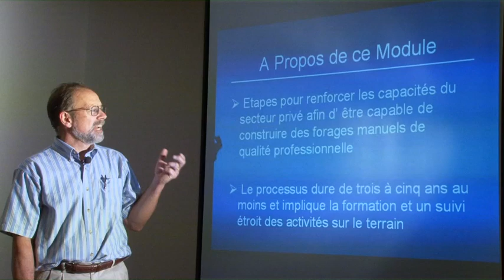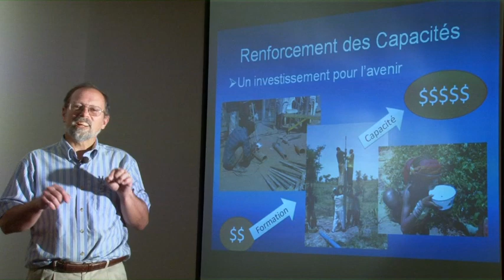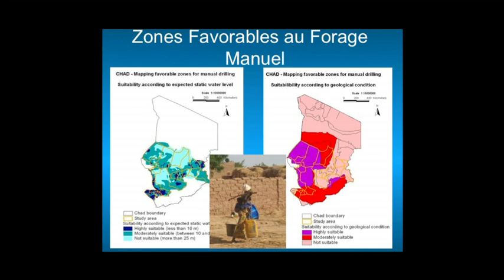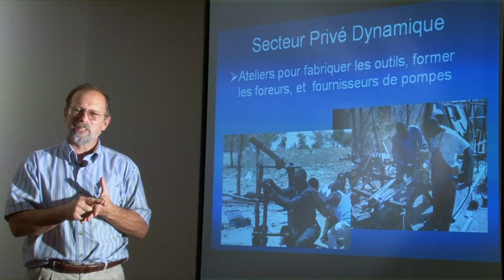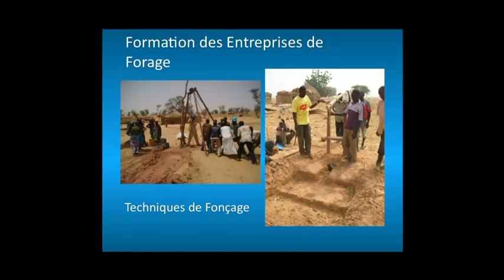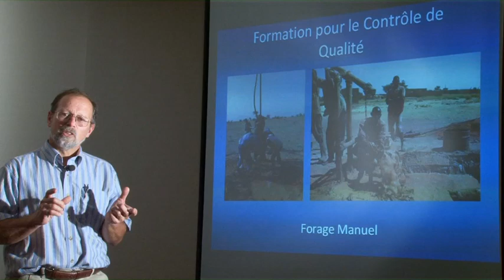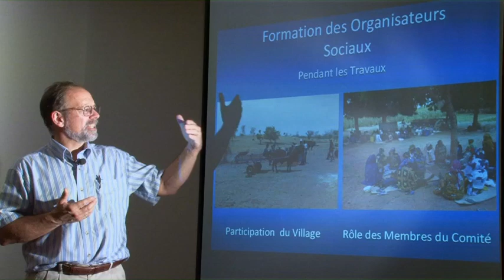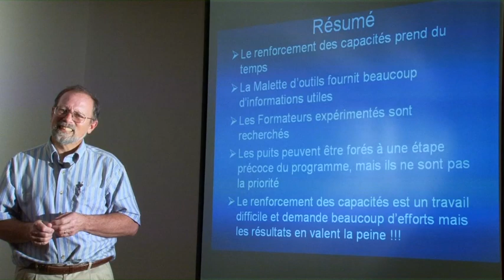Professionnalisation du Forage Manuel: 2. Renforcement des Capacités (Français)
Jon Naugle, Relief International - EnterpriseWorks/VITA